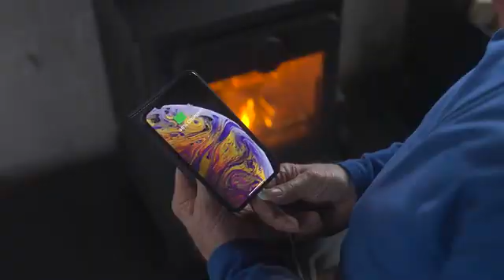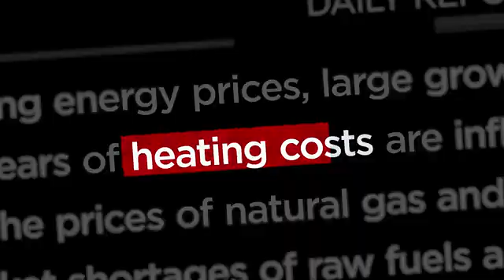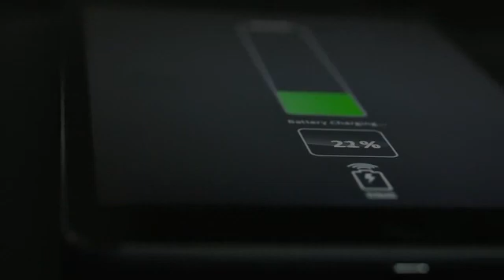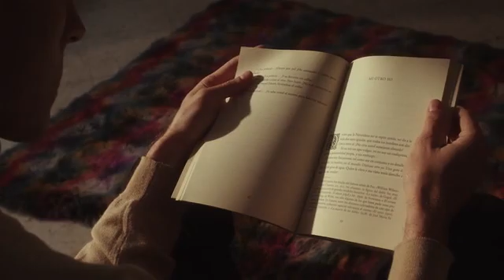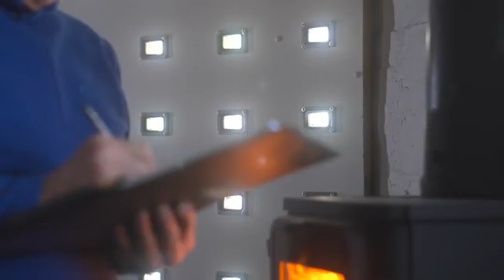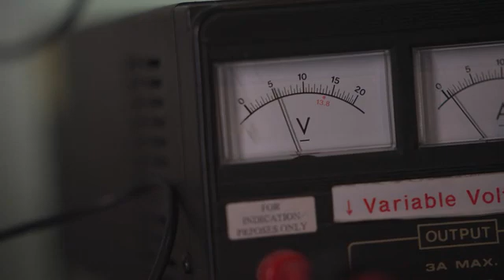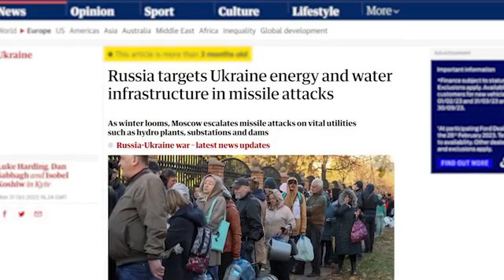The Electricity And Hot Water Generating Wood Burning Stove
The Amazing Super Stove is a game changer. Free power, in a house, cabin, garden office, boat, yurt or even a tent, it's a must have.